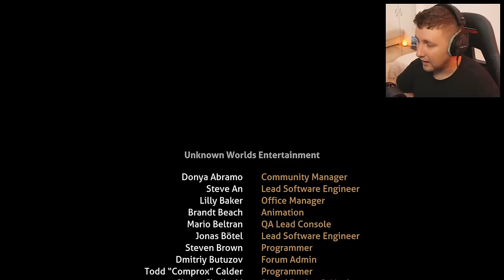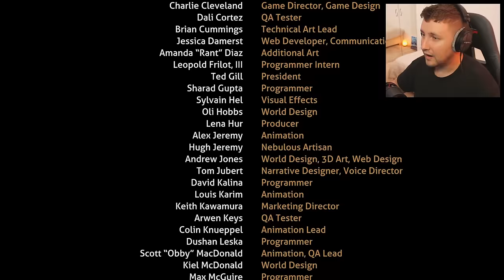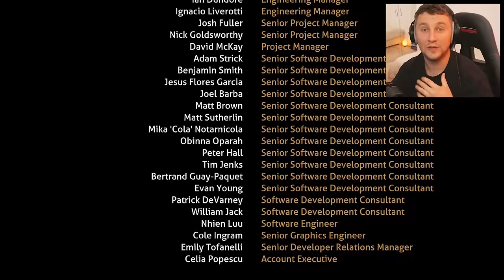Subnautica: THE MOVIE | Man vs. Thalassophobia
Full feature length film of Unknown Worlds Masterpiece: SUBNAUTICA!!!

This is a fully cohesive highly edited combination of my original 23 part subnautica playthrough. Join me with the twist and turns as we battle with out CHRONIC fear of oceans and discover the mystery's of this planet.

🔥🔥🔥 Become a ButchX3 member to support myself and the channel!

Chapters:
0:00-2:00 Intro
2:00-8:45 Struggling In The Ocean
8:45-10:07 First Lifepod (17)
10:08 - 12:45  My Worst Trip In Subnautica (The Island)
12:46 - 16:25 Frantically Finding Fragments
16:26 - 16:34 First Death
16:35 - 18:17 Building the Seamoth
18:18 - 21:42 Rescued by the Sunbeam (?)
21:43 - 23:50 Alien Facility
23:51 - 27:35 - Jellyshroom Cave
27:36 - 35:54 Starting the Base!
35:55 - 44:07 DeGasi Habitat (250m)
44:08 - 53:32 - Heading to the Aurora
53:33 - 55:15 Worst Scare Of My Life.
55:16 - 59:50 - Aurora Adventures
59:51 - 1:03:05 Prawn Suit Power!
1:03:06 - 1:08:41 - Cyclops Creation
1:08:42 - 1:16:31 - Deep Shrooms & Punching an Eel.
1:16:32  - 1:12:00 Upgrades
1:12:01 - 1:24:31 Back to DeGasi (250m)
1:24:32 - 1:30:40 Lifepod 12
1:30:41 - 1:41:47 DeGasi Base (500m)
1:41:48 - 1:48:21 Building a Water Zoo
1:48:22 - 1:55:00 Accidently Finding The Lost River
1:55:01 - 1:57:47 WE HAVE A PET!
1:57:48 - 2:01:38 Back to the Lost River
2:01:39 - 2:06:39 WHERE CRYSTALLINE AND NICKEL?!
2:06:40 - 2:26:53 - The Reaper Fight
2:26:54 - 2:29:05 - Lost River Round 3
2:33:22 - 2:39:19 Neptune Rocket Building
2:39:20 -2:43:04 Kyanite Hunting
2:43:05 - 2:55:39 The Lava Zone (help)
2:55:40 - 2:59:25 - Finding the Blue Tablet
2:59:26 - 3:05:48 - Sea Empress
3:05:49 - 3:13:36 - Finding the Cure
3:13:37 - 3:19:44 Finishing the Neptune Rocket
3:19:45 - 3:29:40 Goodbye World
3:29:40 - 3:31:37 What the Hell?

I really really would like to make this YouTube thing a full time gig. Any support you can show the channel takes me one step closer. Likes, comments and subs are FREE and the biggest thing you can do to help! If you would like to help support me further, you can visit the below links: